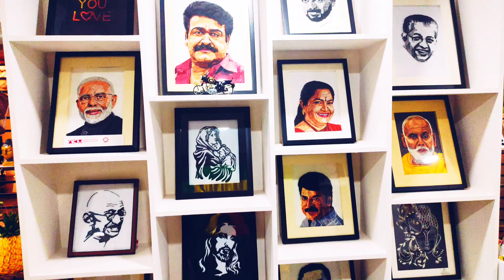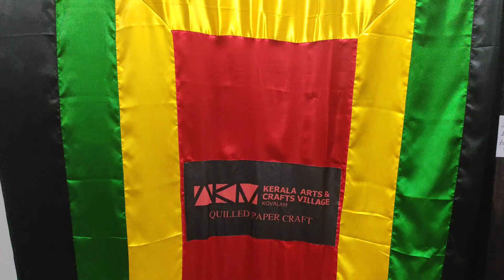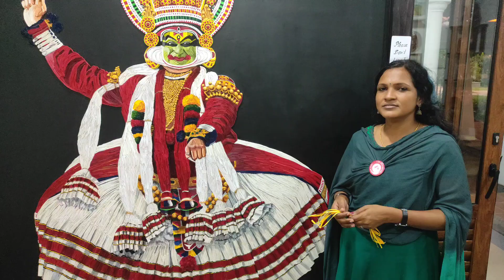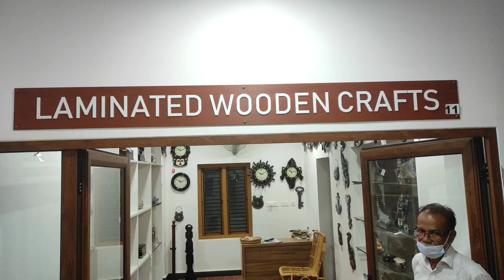Thiruvananthapuram Tourism Art and craft village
The Kerala Arts and Crafts Village located at Vellar near Kovalam has now turned out to be a world-class brand of Tourism in the capital city of Thiruvananthapuram.

Kerala Chief Minister Pinarayi Vijayan inaugurated the first phase of Kerala Arts and Crafts Village on January 16 to promote and showcase the vibrant art and cultural heritage of the state.

ULCCS has completed the first phase of the project at a cost of Rs 20 crore.

"Kerala Martial Arts Academy floated by the state government to preserve and promote centuries-old Kalaripayattu will also be housed in the Arts and Crafts Village," said Kerala Tourism Minister Kadakampally Surendran.

The key features of the complex include an amphitheatre, museums, studios for craftspeople to work and an art gallery enabling the visitors to have a hands-on feel of the rich and diverse heritage of Kerala handed down through centuries.